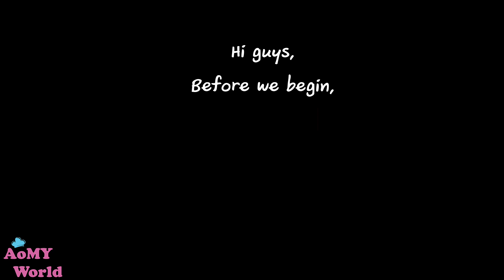Cowa Leaves and Spareribs Stew | Stew pork ribs with Cowa leaves Recipe | AomyWorldTUBE | YUMMY ❤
How to make Cowa Leaves and Spareribs Stew | Stew pork ribs with Cowa leaves Recipe | Thai Recipes | AomyWorldTUBE | YUMMY ❤

FULL RECIPE

Cowa Leaves ใบชะมวง
Salt เกลือ 1 tsp / ช้อนชา
Water น้ำเปล่า 1000 ml / มิลลิลิตร
Shallot หอมแดง 2 TBSPS / ช้อนโต๊ะ
Seasoning Sauce ซอสปรุงรส 1 TBSP / ช้อนโต๊ะ
Pork Ribs ซี่โครงหมู 500 g / กรัม